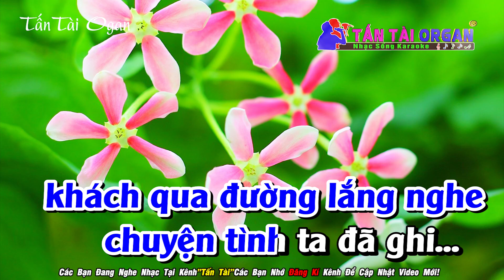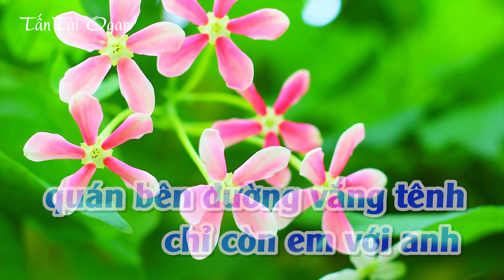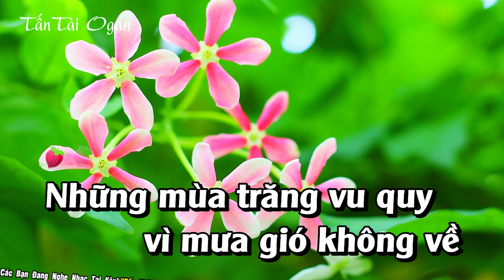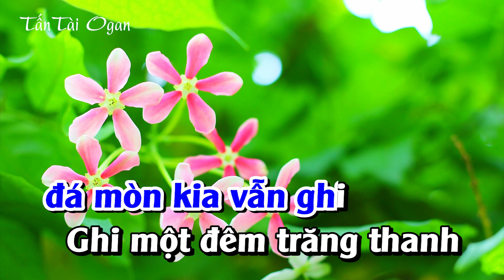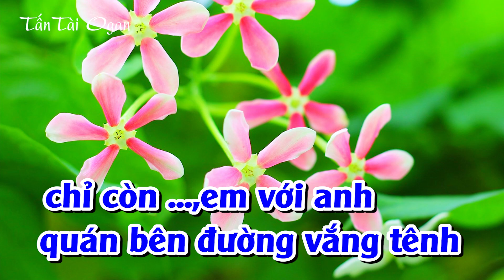Karaoke Con Đường Xưa Em Đi Tone Nam| Nhạc sống Chữ To Dễ Hát 2024|Tấn Tài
© Bản quyền thuộc về Tấn Tài & TT Media.
© Copyright by Tấn Tài Production ☞ “Do not Reup”